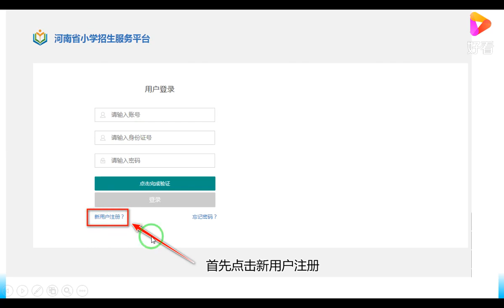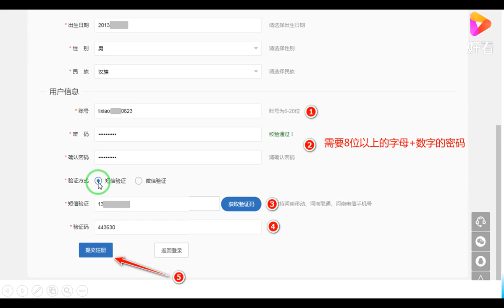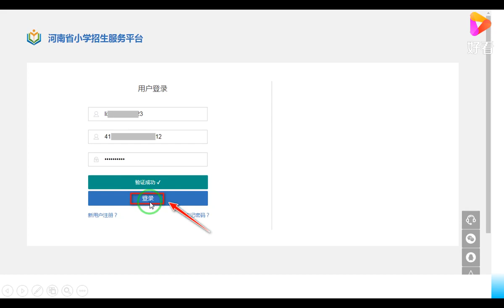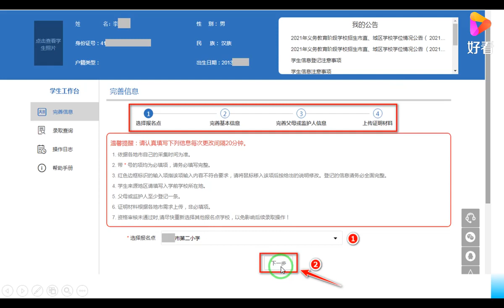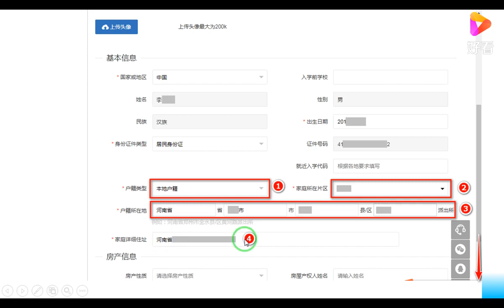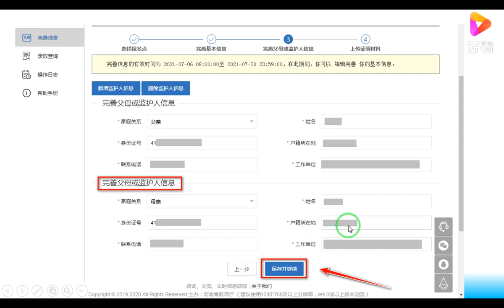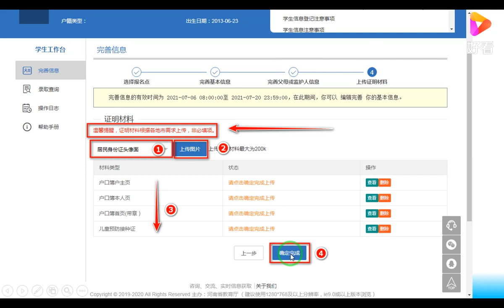2021年河南省小学新生如何网上报名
2021年河南省小学新生如何网上报名,本视频由黄河影音提供,5次播放,好看视频是由百度团队打造的集内涵和颜值于一身的专业短视频聚合平台